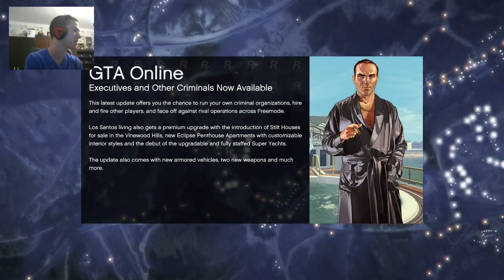GTA 5 PC Online - Успешно оцеляване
✦ Код за отстъпка - HEX